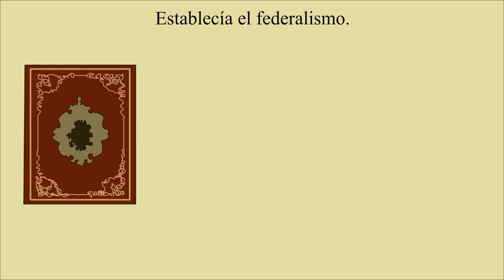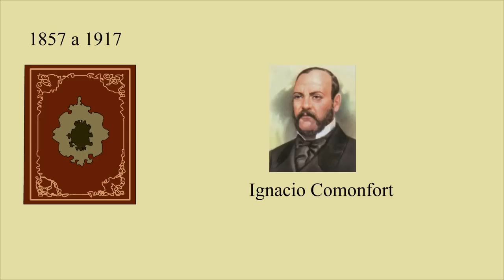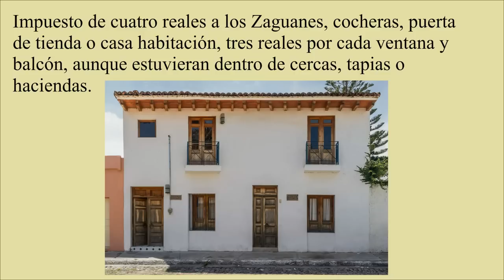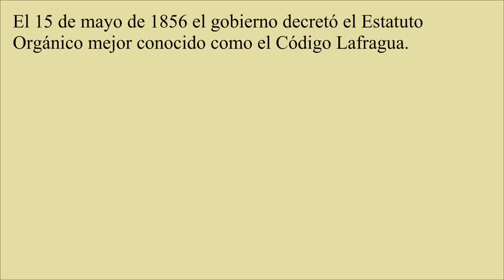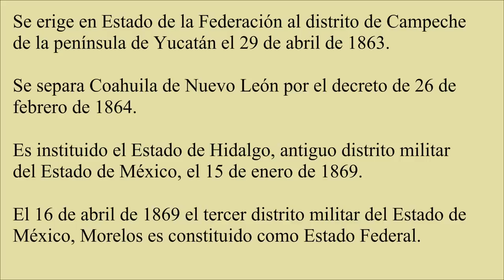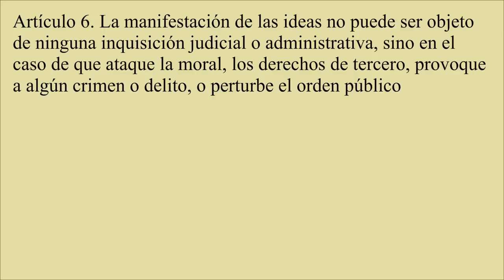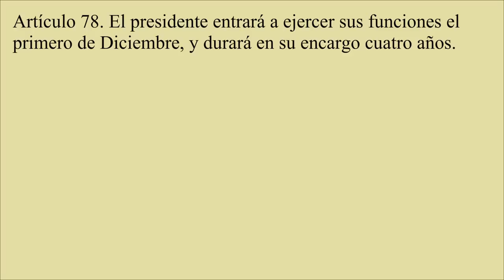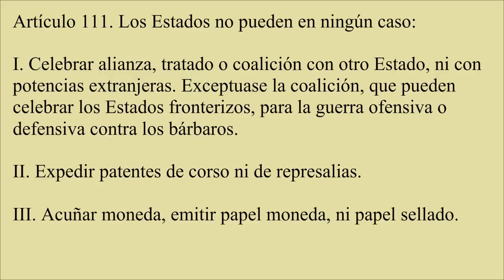La Constitución de 1857